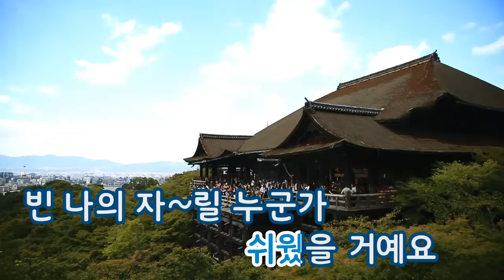[TJ노래방] 부탁 - 조성모 (Request - Jo Sung Mo) / TJ Karaoke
Request - Jo Sung Mo -- TJ Karaoke Song NO. 17406
부탁 - 조성모 -- TJ노래방 곡번호 17406

▶ ZillerSong Mobile : Android/IOS
▶ K-POP STAR Global Package : Android/IOS
▶ TJ TV Karaoke (Korean ONLY) : KT OllehTV , LG U+TV, SK BTV